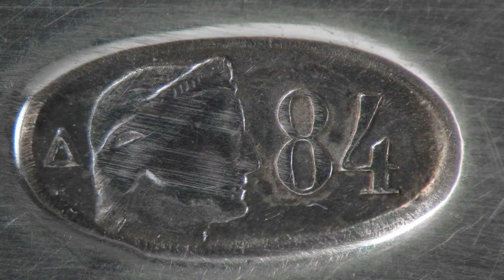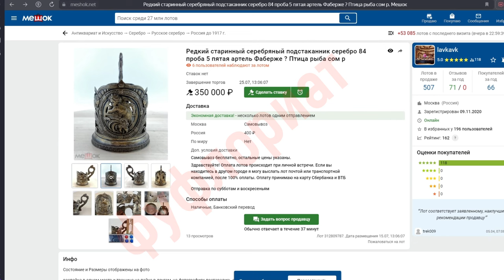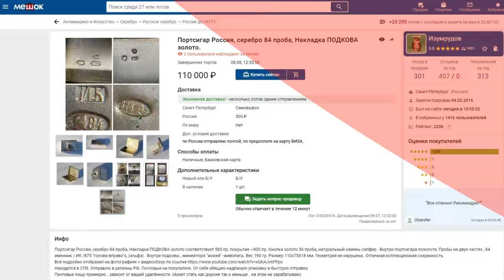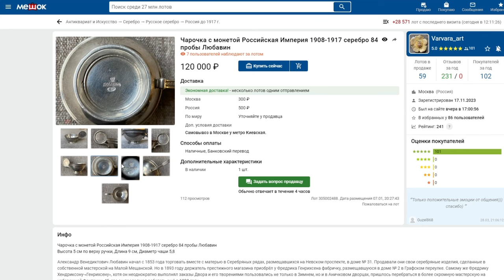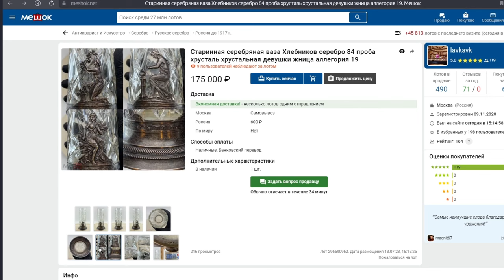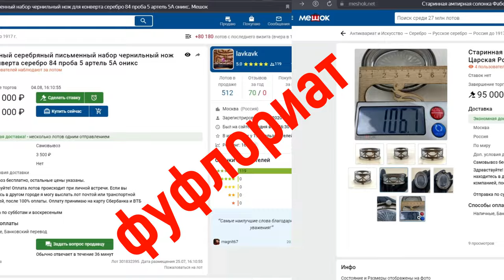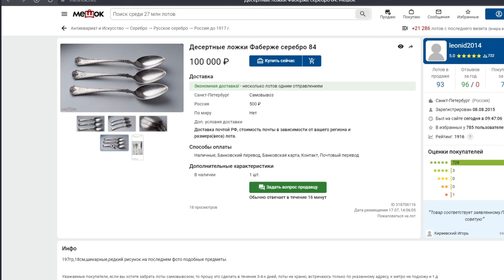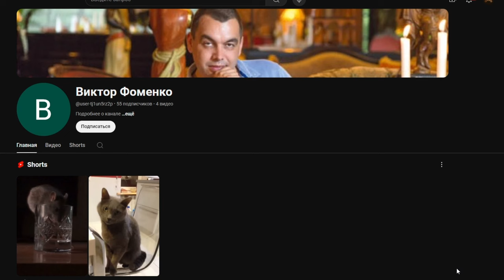Признаки подделки и подлинности клейм на серебре 1908-1917г.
Основные признаки подделки и подлинности антиквариата показанные в этом ролике помогут вам научится определять фальшивый антиквариат.
Посмотрев этот ролик вы автоматически запоминаете основные признаки подделки на примере предметов выставленых в продажу.